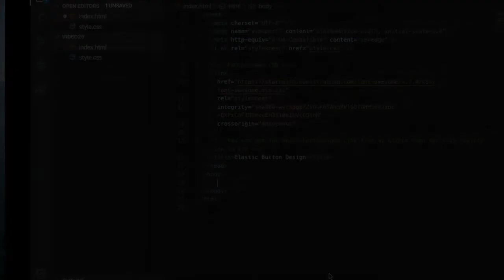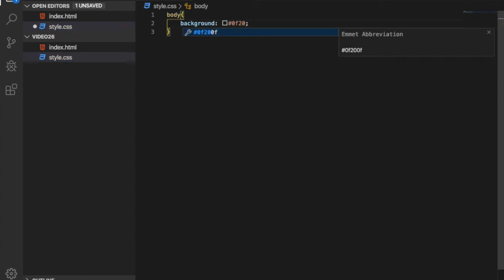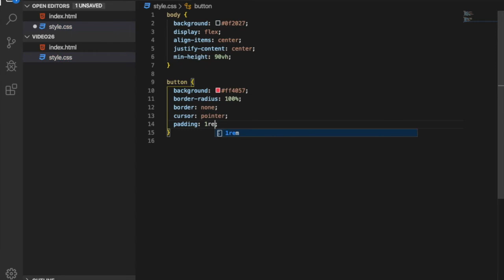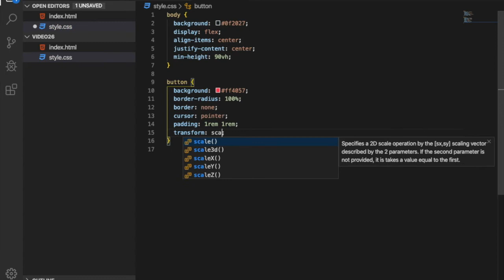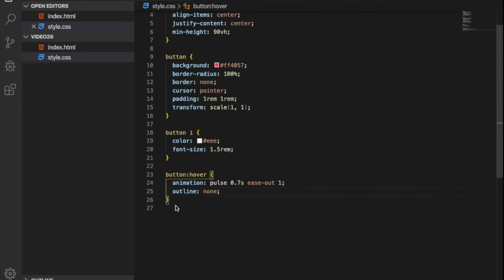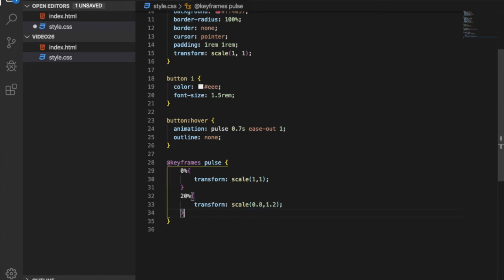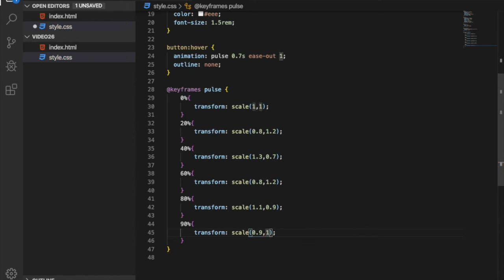CSS Stretchable Elastic Button Hover Effect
This video is a TUTORIAL for creating an  Elastic Button Design

Beginner friendly!

Music credits#